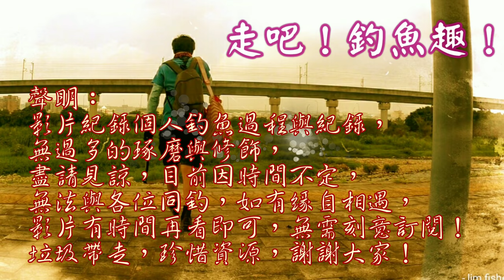釣魚就是如此樸實無華且不乏味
繼續釣魚趣,尋找靈感